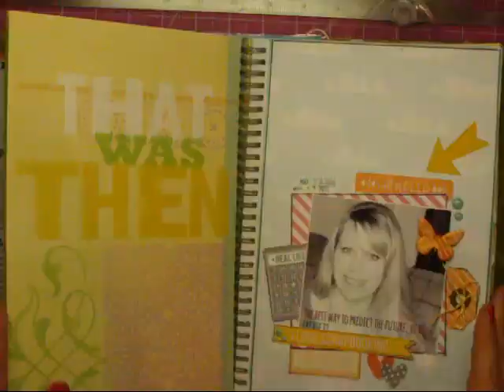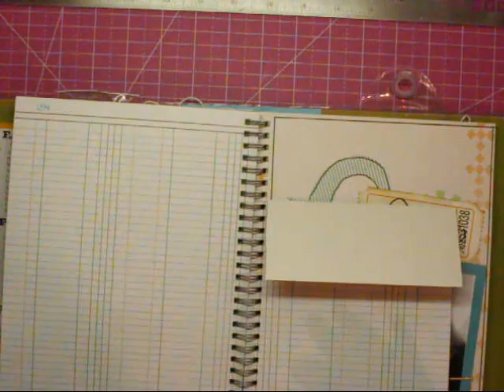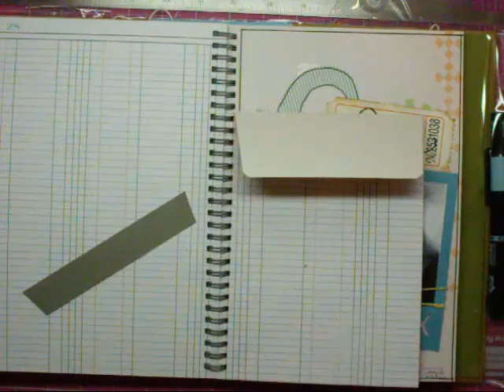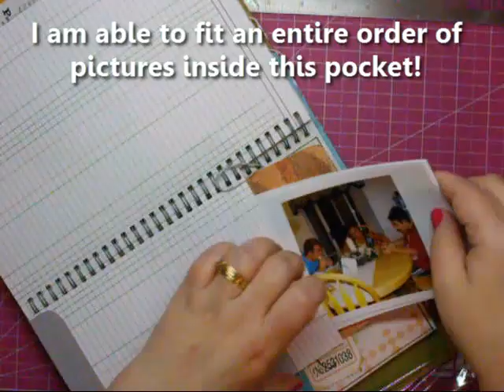Smash book (start to finish) Series 2 Episode 8